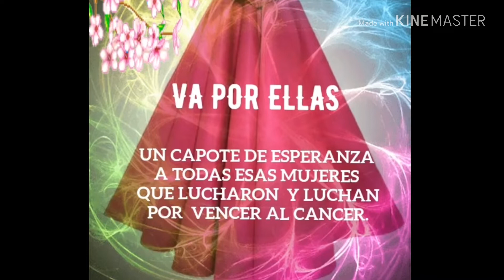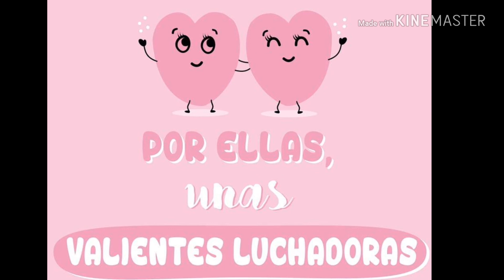SERRADILLA, TODOS SOMOS ROSA.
Ángelesleon.con Masiel